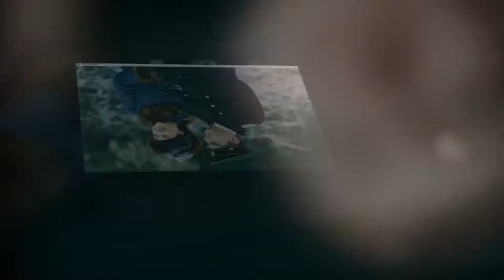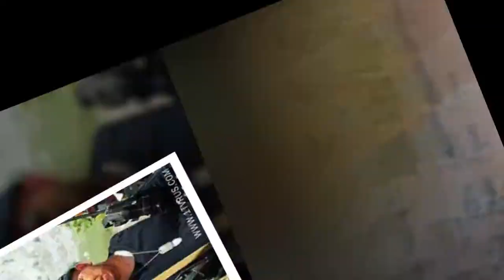Константин Хабенский клип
Константин Хабенский
Российский актёр театра и кино, народный артист России. Википедия

Дата и место рождения:
    11 января 1972 г. (43 года), Санкт-Петербург, РСФСР, СССР
Рост:
    1,76 м
В браке с:
    Ольга Литвинова (с 2013 г.), Анастасия Хабенская (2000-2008 гг.)
Родители:
    Юрий Аронович Хабенский, Татьяна Геннадьевна Хабенская
Дети:
    Иван Константинович Хабенский Во времена своего подросткового периода, Костя был «неформалом». И вот их компанию как-то пригласили в театральную студию «Суббота». Как говорит сам Константин, он увлекся сразу. Он и его друг. Хабенский старался по мере возможности работать «театральным горшком». Так он и втянулся в безумную, творческую жизнь из которой уходить так не хотелось. Соответственно он решил поступить в театральный институт. Его выбор остановился на ЛГИТМиКе (Ленинградском Государственном Институте Театра, Музыки и Кинематографии). Туда он и поступил в 1990 году и попал в мастерскую Фильштинского. Там же он подружился с Михаилом Пореченковым, с которым дружат до сих пор. Вместе с ним еще учились Михаил Трухин, Андрей Зибров и другие.